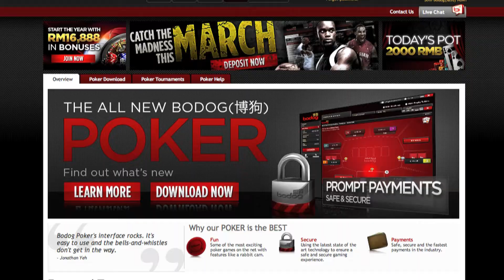Bodog88 Poker Teaser (Vietnamese)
The game has changed with Bodog Poker. With anonymous tables and an exclusive feel of the user interface, this is as best as it will get. Enjoy the thrill of the experience.